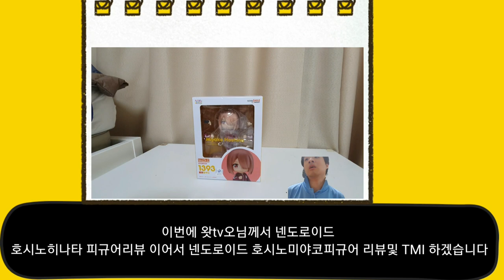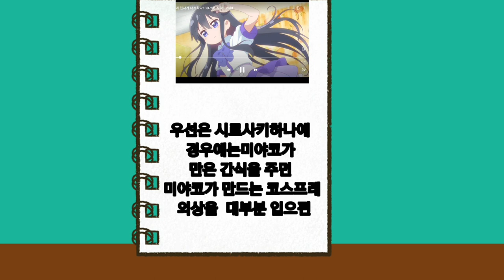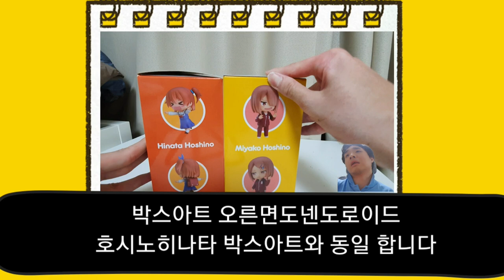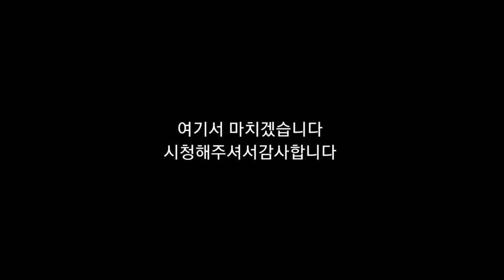뇌병변유튜버가 나에게천사가내려왔다 넨도로이드피규어No .1393 호시노미야코 리뷰및tmi